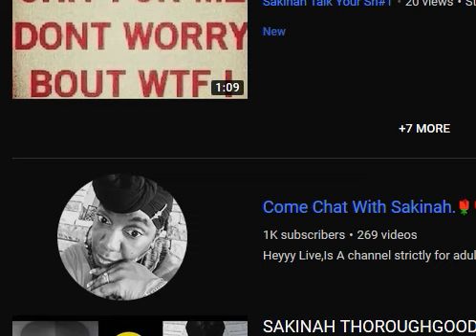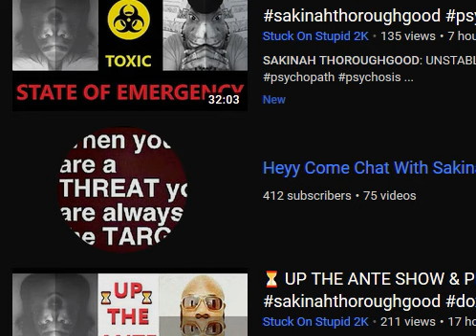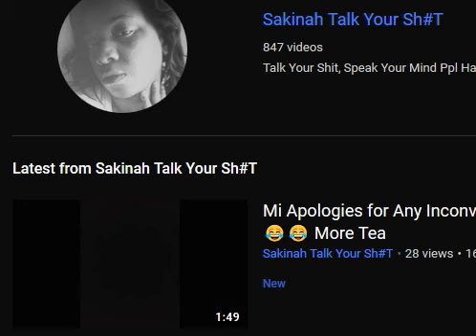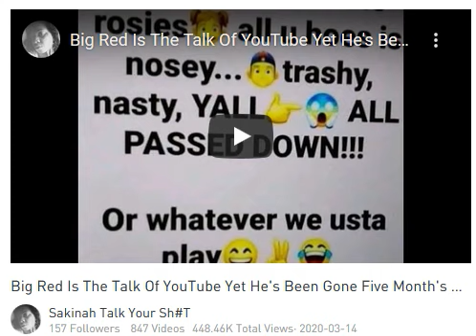BETRAY SAKINAH Enough Is Enough Now Ok Mz.Sakinah Gal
🙈🙉🙊 THANKS AGAIN FOR HER SUPPORTERS WHO TRULY KNOW RIGHT FROM WRONG. DESPERATE PEOPLE DO DESPERATE THINGS TO HIDE WHAT THEY REALLY DO & WHO THEY REALLY ARE WHEN THE CAMERAS ARE OFF. 🙈🙉🙊